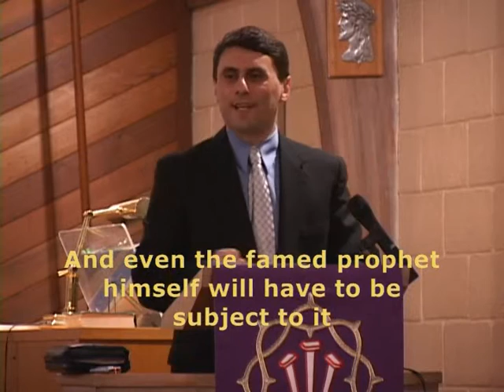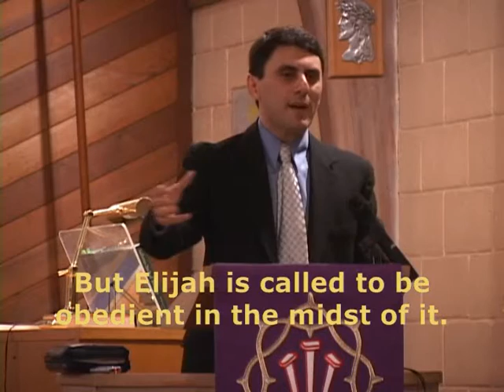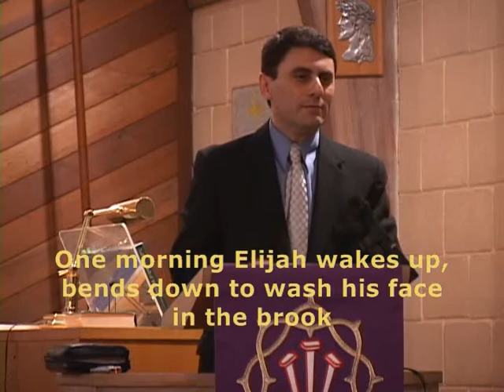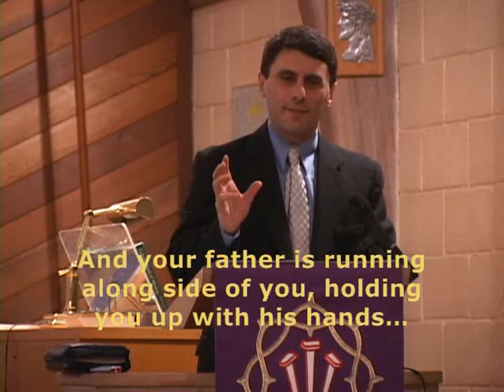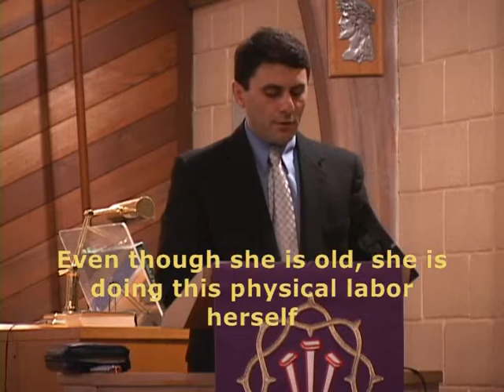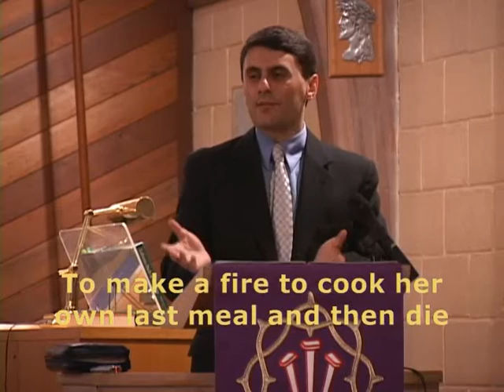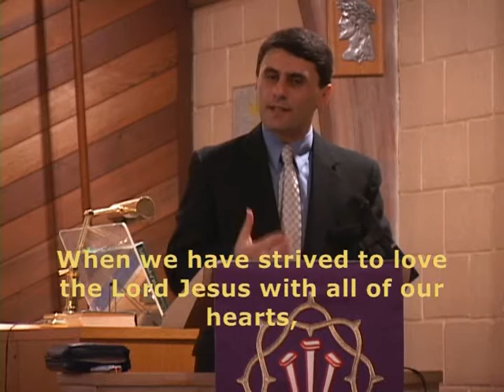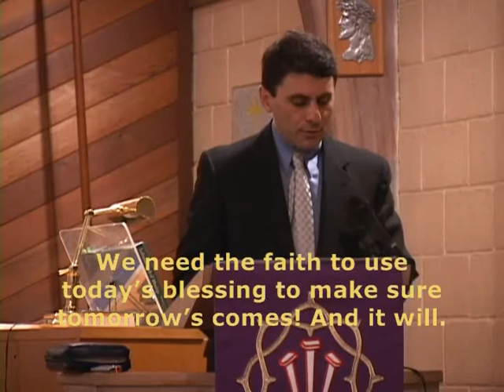Չորցած Վտակները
When The Brook Runs Dry - Nerses Rastguelenian - 3/1/2009. Armenian Brotherhood Bible Church of NJ, Sunday Worship Service Sermons.